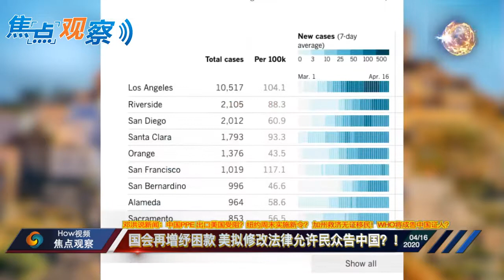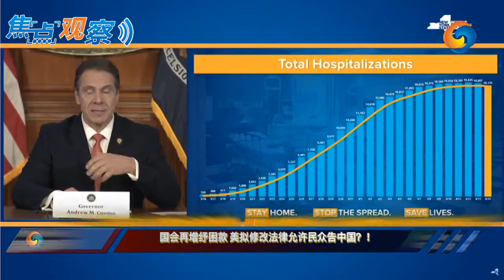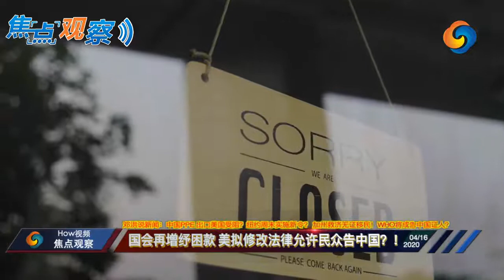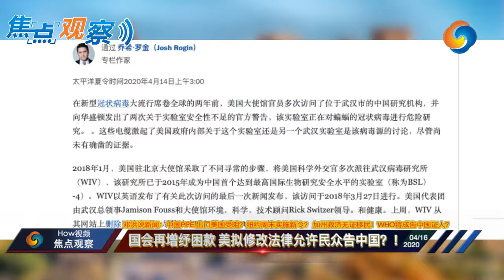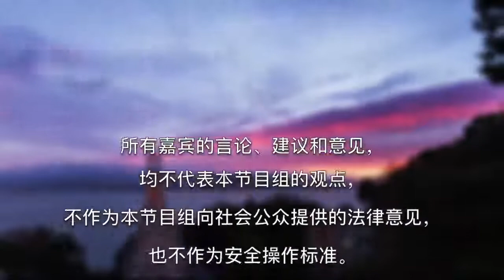【How视频】国会再增纾困款 美拟修改法律允许民众告中国？！邓洪说新闻：中国PPE 出口美国受阻？纽约周末实施新令？ 加州救济无证移民！WHO将成告中国证人？ | 04/16/2020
《邓洪说新闻》美国联邦律师邓洪
四月十六日星期四
新冠病毒来自武汉病毒研究所？！
WP：$1200 支票发放出问题
USA TODAY：部份补助金被收債公司拿走
美国劳工部：额外5.2M 申请失业救济金
SBA： PPP 经费349B 全部额满，国会两党相争
重新启动经济小组：检测仍不足
WSJ： 中国PPE 出口美国受阻
纽约：死亡人数下降，但全州口罩令
加州：(1)125M 救济无证移民，十五万人左右，（$500 PER PERSON, $1K FOR FAMILY）(2) AB5： W-2 雇员V. 独立合约商（3）PUA 二十七日推出

华盛顿邮报四月十四日专栏作者在《环球观点》发表：
JOSH ROGIN： 研究所并非为生化战，
2018 年一月，武汉美领馆总领事JAMISON FOUSS，科技领事RICK SWITZER带团参观武汉病毒研究所（2015年获取到全球最高的P4四级资格认证）,
2018年一月十九日的电报:参观后向华盛顿DC 发回两份“敏感非绝密”的外交电报，关切安全及管理的问题，对研究中心主任石正丽研究蝙蝠表示担忧。
哥伦比亚新闻评论（CJR）认为报道可靠
福斯电视JOHN ROBERTS 记者会提问，川普并没有否认此说法，指称WHO协助中国掩盖病毒传播真相
参议院情报委员会TOM COTTON：要修改法律，允许美国死亡家属告中国政府，
美国的疏忽法律：
1. 严重疏忽：刑事起诉，二项以上违规行为
2. 一般疏忽：民事求索
求索对象：
1. 中国政府：目前外国自主权免责法案V长臂法案
2. 美国政府：六个月的期限
重要证人: WHO